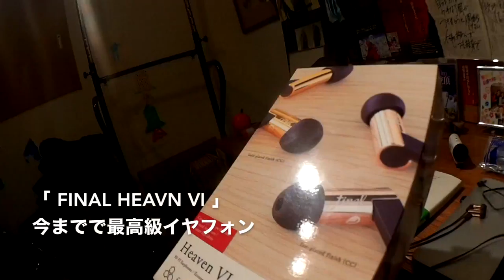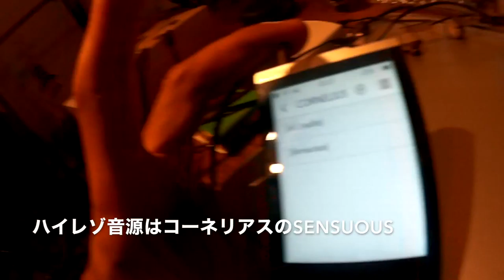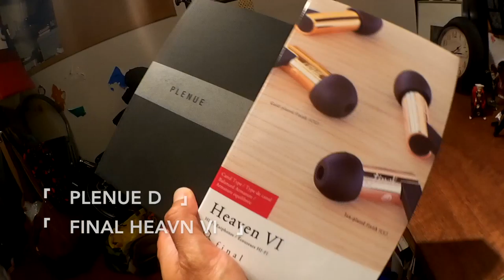「FINAL HEAVN Ⅵ 」「PLENUE D」山に持って行く音楽ガジェ 2 ◆着用メガネ「ファクトリー900 」エベレストに行ってきます！527/1000 16/2/16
山へ持って行く音楽ガジェ。ゆっくりできる待機日はプレーヤーは「PLENUE D」イヤホンは「　FINAL HEAVN Ⅵ　」移動の際は、プレーヤーは「AGPTEK A02」イヤホンは「FINAL PIANO」◆着用メガネ「ファクトリー900」

2016年15日分ファイル紛失のため抜けてます

1/1000 毎日動画開始日 14/9/8　スタート　17/5/27エベレスト登頂、 17/9/24 ７サミット達成